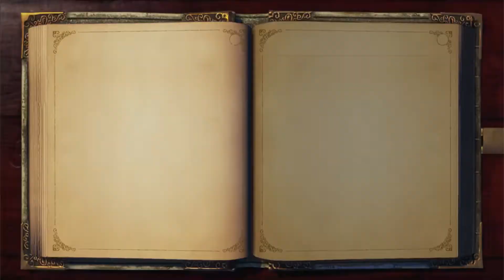Fable: Anniversary - #7 Campamento Twinblade